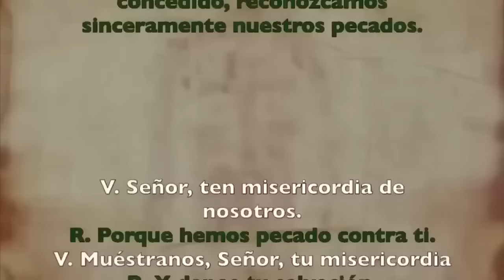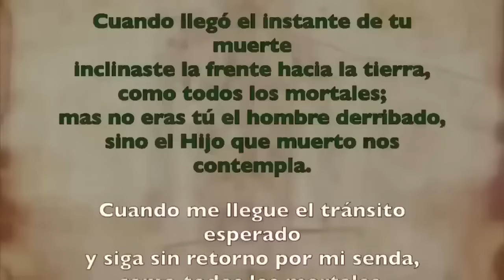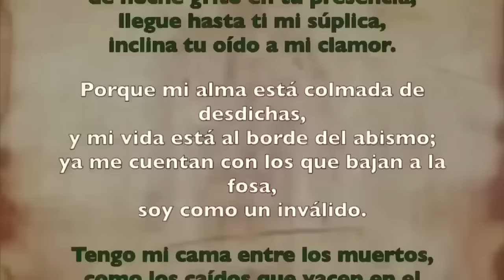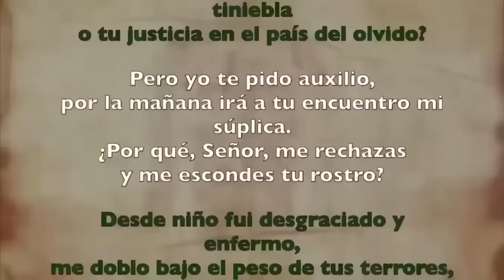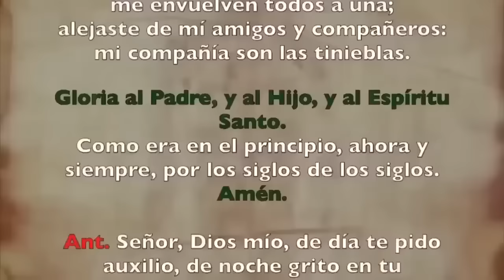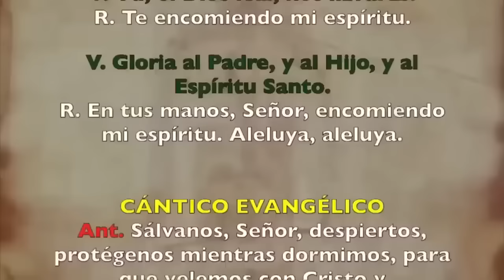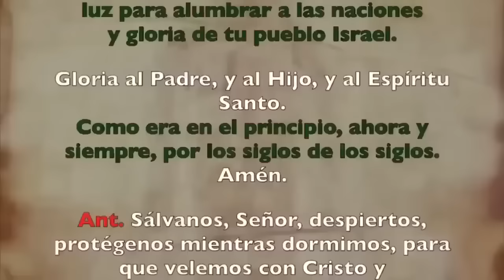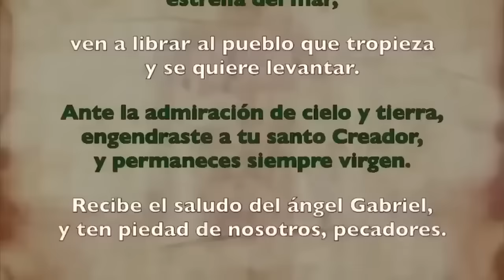Oración de la noche (Completas), VIERNES 15 DICIEMBRE 2023 | SEMANA II ADVIENTO